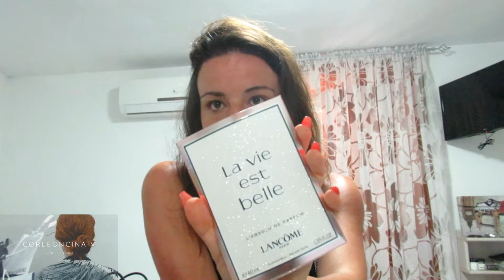MEGA SHOPPING PIAZZA ITALIA, CLIO MAKEUP, LANCOME,..